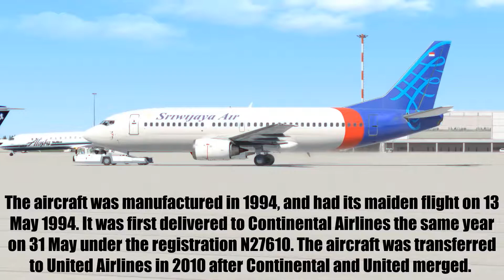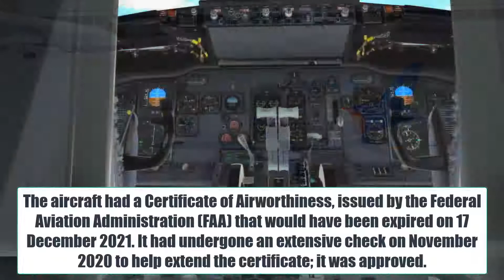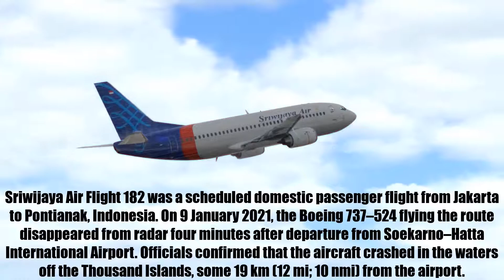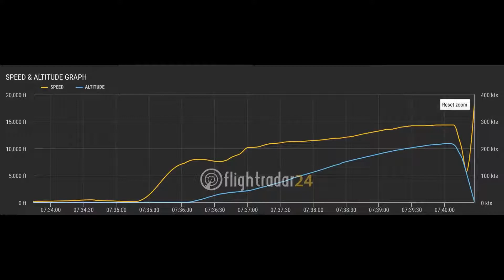Sriwijaya Air Flight 182, B737, Detailed Animation Video, Jakarta, Indonesia